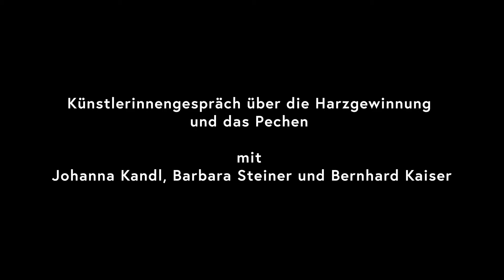Talk - Johanna Kandl, Barbara Steiner, Bernhard Kaiser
Die Veranstaltungsreihe Gemeinsame Wagnisse fragt im Jahr 2019 nachdem guten (Zusammen-)Leben. Wie sieht eine solidarisch gelebte Nachbarschaft aus? Wie bleiben Menschen auch in unruhigen Zeiten handlungsfähig? Dafür gibt es ein Forum, in dem sich Künstler_innen und Kulturarbeiter_ innen, Museumsbesucher_innen und Flaneur_innen, Interessierte und Engagierte, Dilettant_innen und Professionelle austauschen und vernetzen.

In 2019, the Joint Ventures event series explores questions of good life and (co-) existence. What does community solidarity look like? How will we remain empowered to act even in troubled times? This program presents artistic projects and strategies around the topic of side income. A forum was created for the purpose of these discussions, one in which artists and cultural workers, museum visitors and flaneurs, people interested and those committed, amateurs and professionals alike could exchange ideas and network. Four Saturdays this year will feature presentations, lectures, discussions, readings, and performances dedicated to current topics of community.